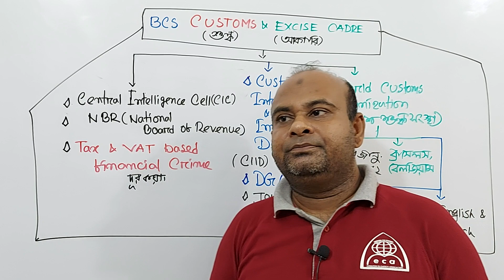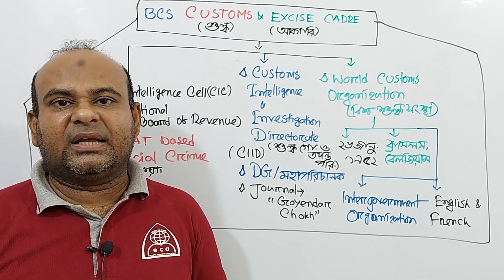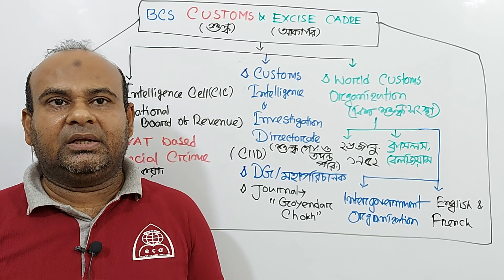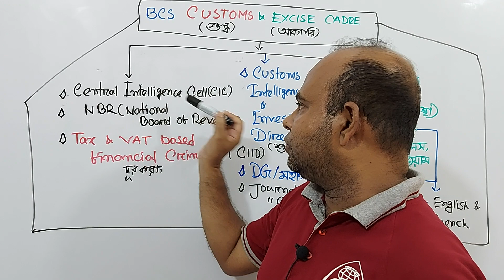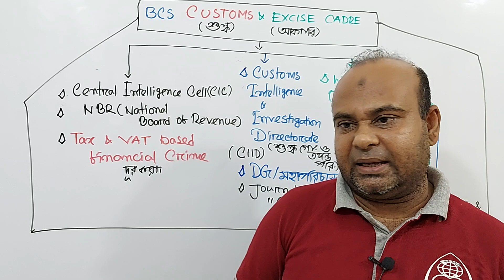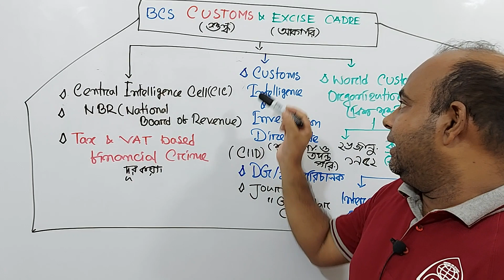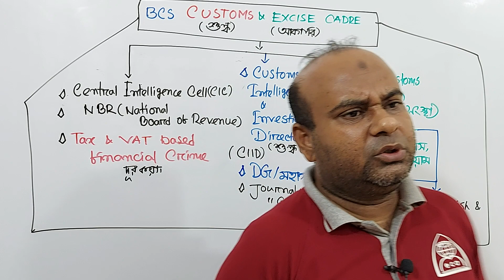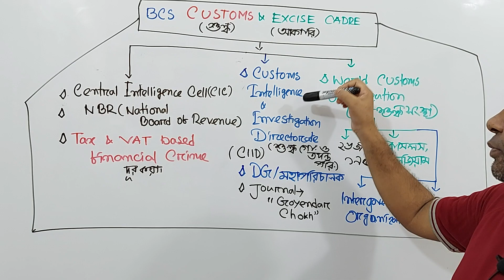BCS VIVA Preparation// Customs & Excise Cadre